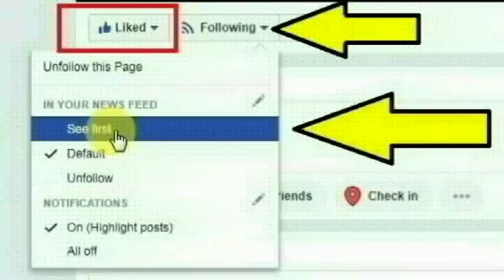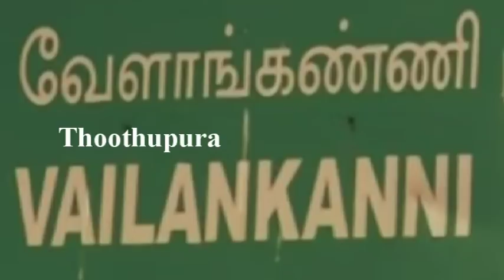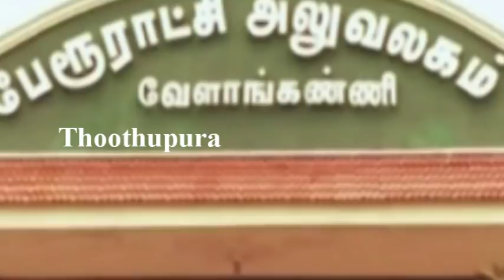நாகை மாவட்டம், வேளாங்கண்ணியில் கூலி தொழிலாளி தாஸ் செய்ததை பாருங்க | Nagai Vaelankanni